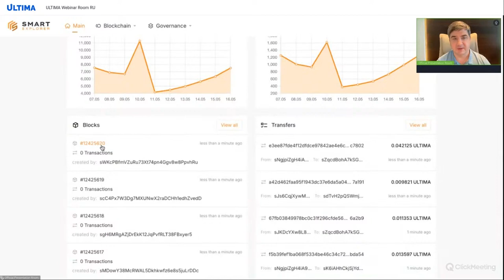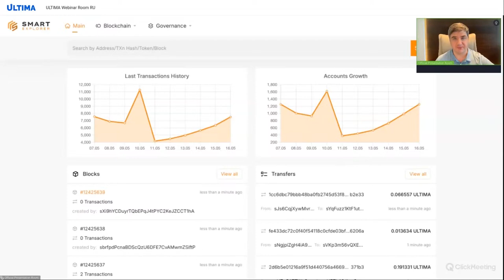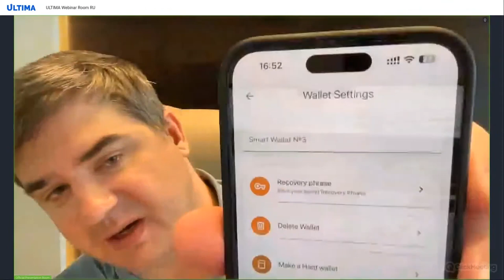Seminario técnico de Igor Flagman: Todo sobre el splitting de Ultima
En el nuevo seminario técnico de Igor Flagman, exploraremos nuestra tecnología clave: el splitting.

Casi tres millones de nuestros usuarios en todo el mundo ya utilizan con éxito esta tecnología. El splitting permite a las personas obtener beneficios sin necesidad de equipos costosos ni conocimientos profundos sobre blockchain. Para gestionar el splitting, solo necesitas un smartphone con la aplicación Smart Wallet instalada.

Al ver el seminario, aprenderás:

🔹 Qué es el splitting y de dónde proviene este término.
🔹 Qué son los pools de liquidez delegada y cómo funcionan.
🔹 Cómo elegir un pool para el splitting.
🔹 Cómo se calcula la recompensa por splitting.

Obtén respuestas a estas y otras preguntas viendo el seminario técnico. ¡Únete ahora!